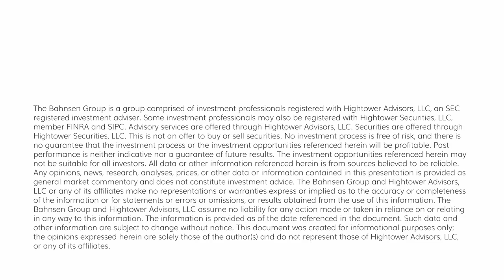The DC Today - Thursday, February 2, 2023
The day after Fed Day saw markets rally more, mostly in the tech and consumer spaces, with energy and health care lagging.  There also is reporting of some form of constructive dialogue between President Biden and Speaker McCarthy around the debt ceiling (very, very premature).